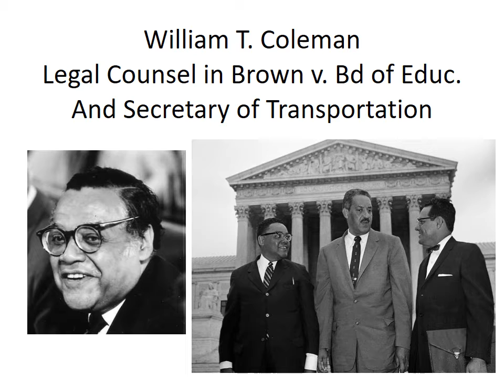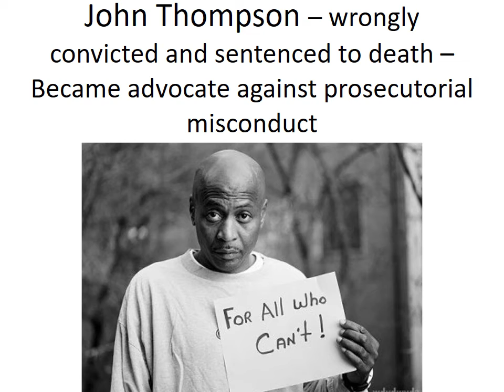Congregation Beth Israel Civil Rights Memoriam 2017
In honor of Dr. Reverend Martin Luther King, Jr. Nanci attended Temple Beth Israel's 16th annual Shabbat service, featuring keynote speaker, Congresswoman Terri A. Sewell. Congregation Beth Israel and Ron Silver create a slide show each year to honor civil rights activists who have passed in the previous 12 months.